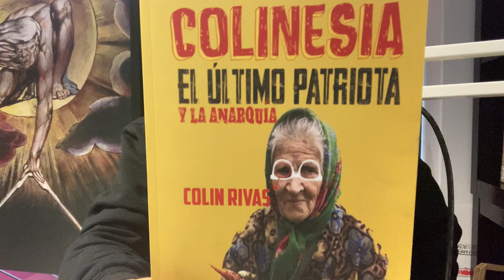BYE BYE YOUTUBE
Propinas en BTC 👉🏻 15ndjeW6NuAHFhHcSNYXVsyZPNkWFyrZKw
propinas ETHE 👉🏻 ethereum 0x488746dc3ba1e897d1fbaf2f2bdbe5ef1516e8a2

Tu apoyo es esencial para Colín Rivas, el cual se mantiene 100% gracias a las donaciones de fans y suscritores como tú.

▶️ US and EU

💰DONACIONES TRANSFERENCIA EN EUROPA Y ESPAÑA

Concepto : donación CRS

Mándame dinero digital de LBRY aquí 👉🏻bEWj6z2XwkRnWoDNLTGdmsExu5SngE2KK4